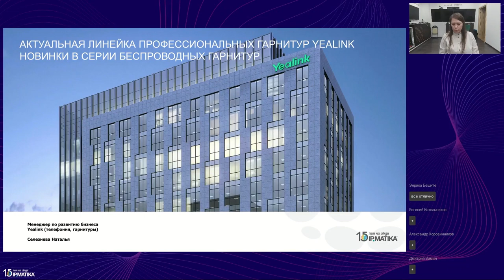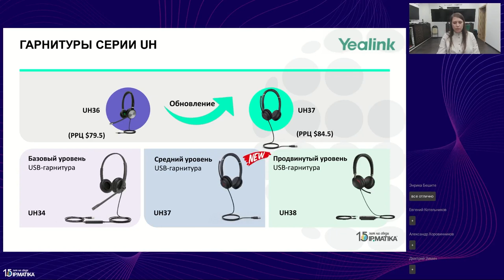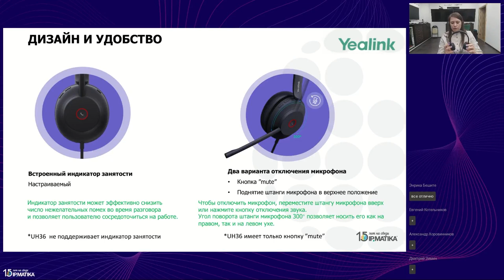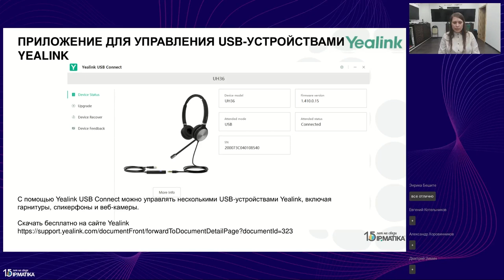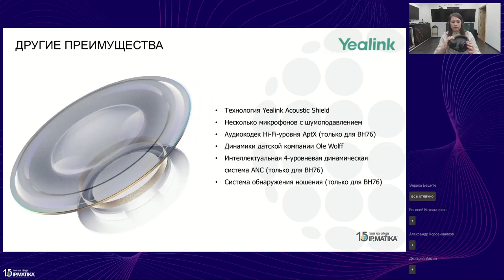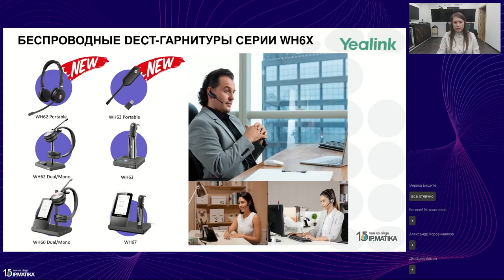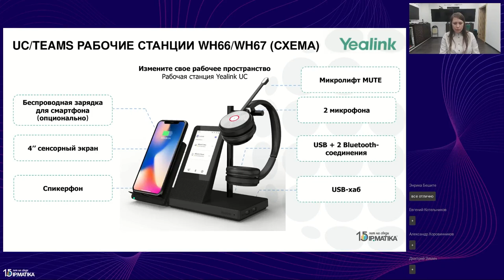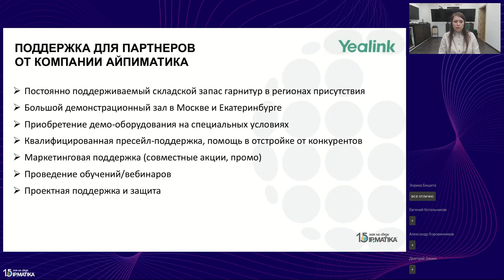Вебинар "Актуальная линейка профессиональных гарнитур Yealink. Новинки беспроводных гарнитур"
15 августа 2023 года менеджер по развитию бизнеса Yealink (телефония, гарнитуры) Наталья Селезнева провела вебинар "Актуальная линейка профессиональных гарнитур Yealink. Новинки в серии беспроводных гарнитур Yealink".

В рамках вебинара были рассмотрены текущая серия профессиональных гарнитур, новинки в серии беспроводных гарнитур, возможности партнерства и преимущества работы с компанией АйПиМатика.